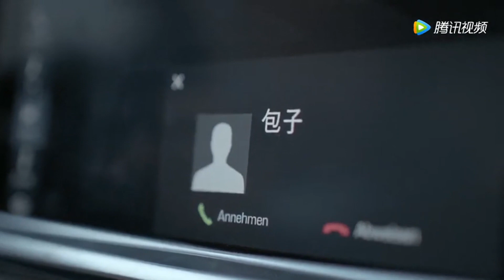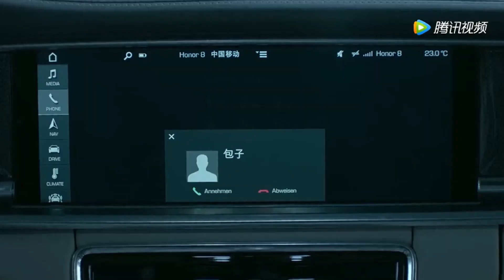【❥歡樂頌2名場面】備胎的自我修養，安迪回憶前任車內痛哭，包奕凡安慰幫其解開心結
安迪继承巨额房产，小区偶遇前任，刘涛缠绵吻戏上演甜蜜又虐心回忆杀，包奕凡安慰安迪，天台近身搏击任其发泄，小包总吃醋在线猛男撒娇